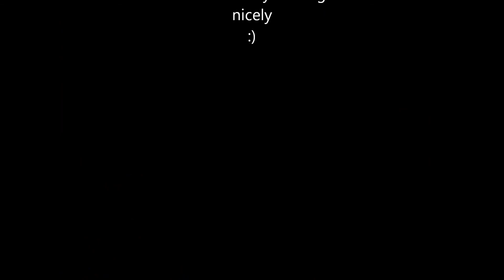Downhill Mountain Bike - Winter Park - Trestle Bike Park - Brenna goes Boom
Blake & Brenna in WP downhill. Brenna takes a huge digger on No Quarter. Brenna still has a crater on her leg:(